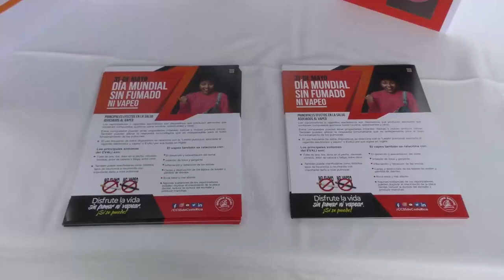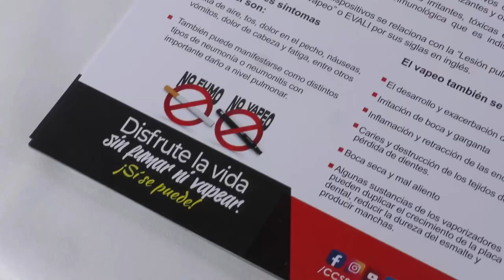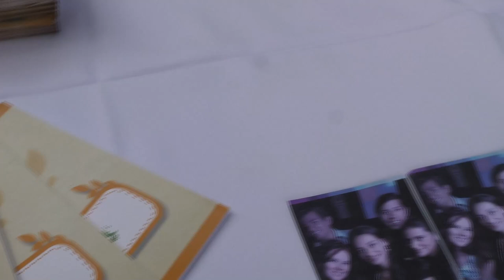Cuatro instituciones de Pérez Zeledón se unieron para enviar un mensaje de prevención en el día mund